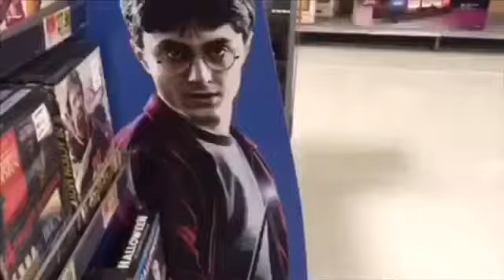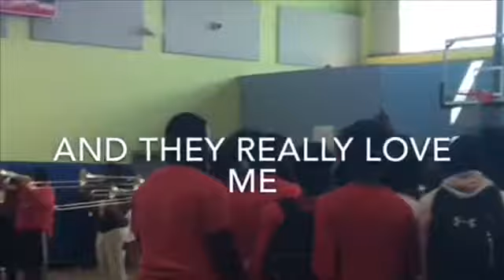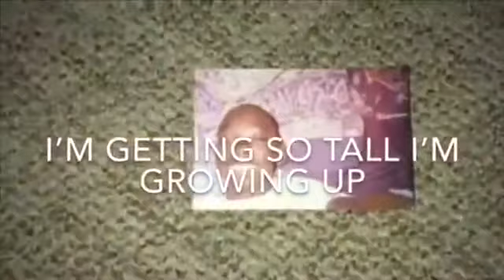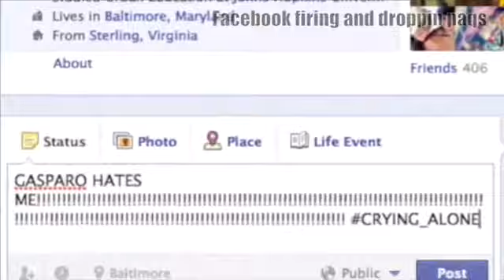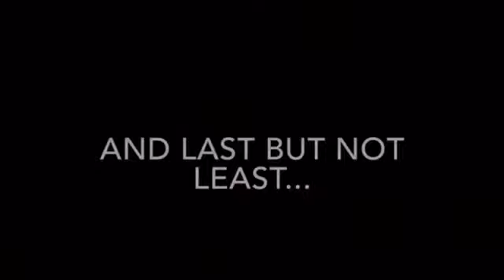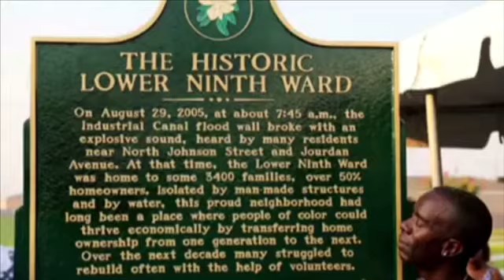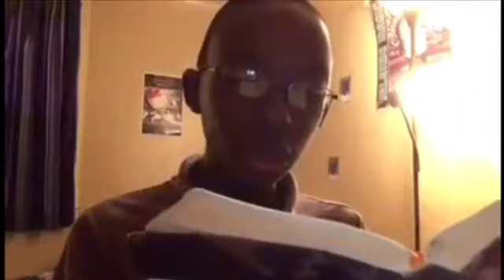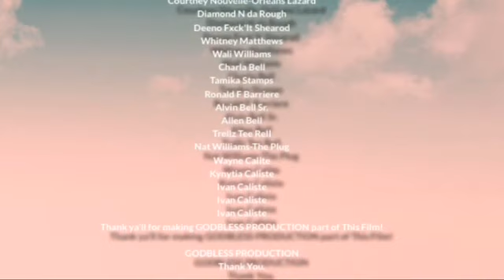Ivan Caliste Jr 2: Ivan Caliste Jr Is Hot